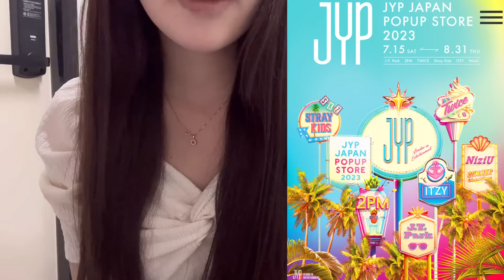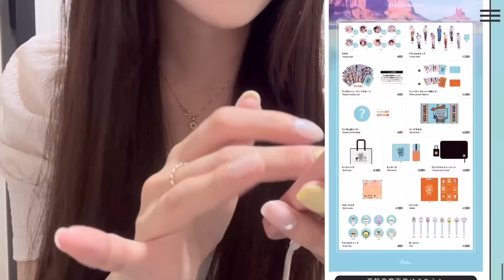【大情報】NiziUのPOP UPストア決定！！超待望グッズ〇〇が出るので絶対チェックして！！【COCONUT】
🌈JYP POP UPストア🌈